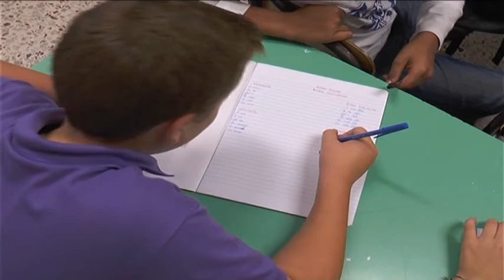Le tappe del rientro a scuola